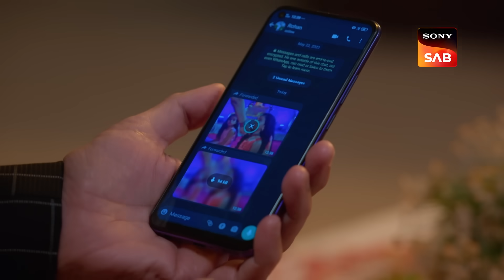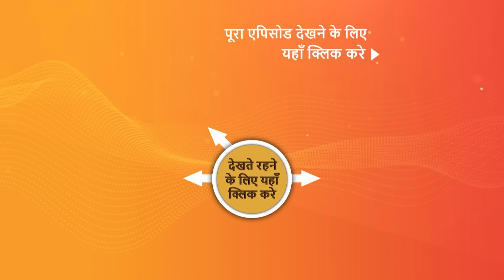NEW! Dil Diyaan Gallaan - Dil Ki Baatein | EP 257 | 6 Oct 2023 | Teaser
Episode 257: Majboor Maan
Maan accepts Rohan's demand in order to keep Alia safe. Maan orders Nimrit to go inside, and he puts medications in Shikhar's cereal to knock him out. Rana consumes the same food by mistake and faints. Rohan summons Maan to report to him; else, Alia may be harmed. Shikhar passes out, and Maan carries him in his lap. Continue watching to find out what happens next!

Star Cast –  Kaveri Priyam, Sandeep Baswana, and Paras Arora, Devoleena Bhattacharjee
Episodes No - 257, 6 Oct 2023

About the show:
Dil Diyaan Gallaan - Dil Ki Baatein tells a story about the bond between a father and a son. The father sends his son away to America to study and come back but he decides to stay there. This hurts his father's sentiments and he decides to never talk to him again. The distance gradually widens, leading to a more significant misunderstanding between the two.